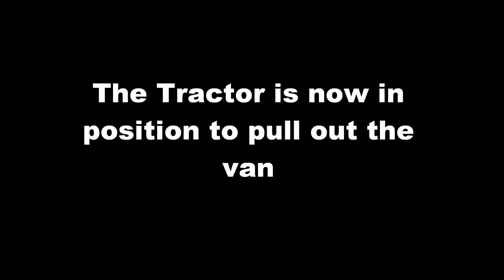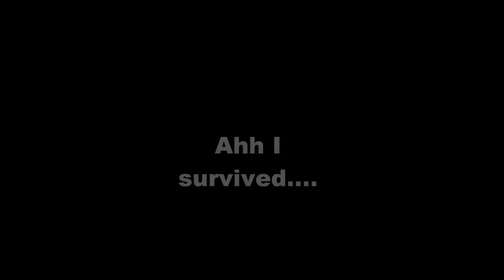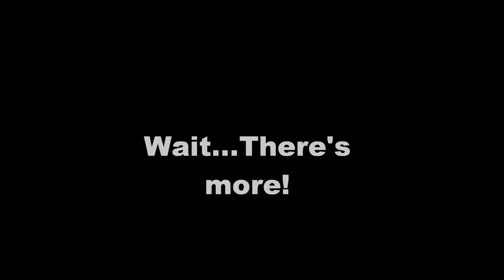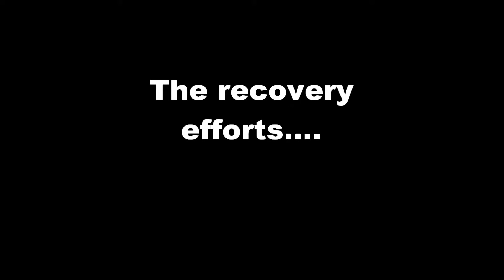The Long Road Home Film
My family has always had interesting things happen to us over the years. Our family stories  are epic, and have created tons of memories and laughter that we will carry on to our future generation. This particular event that we happened to capture on film was during a week where things didn't seem to be going right with certain drivers cars, which lead us to question their driving ability. Hope you enjoy